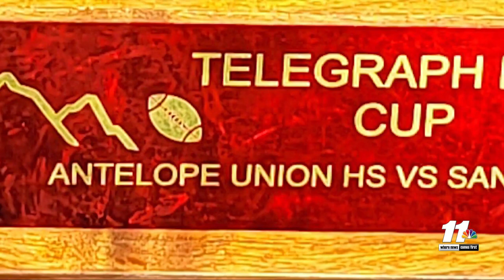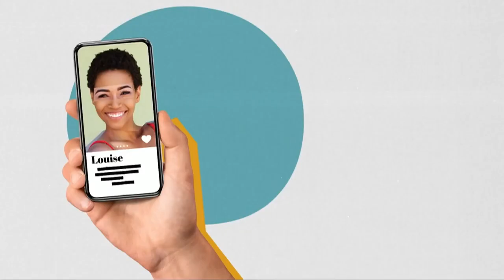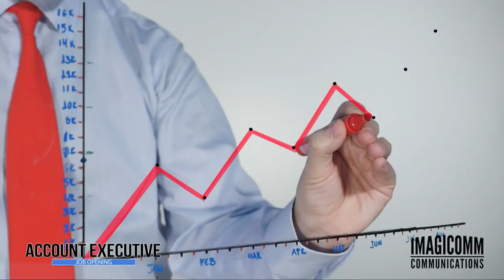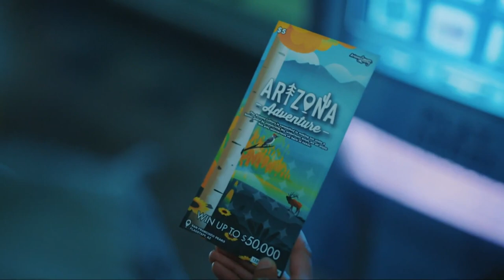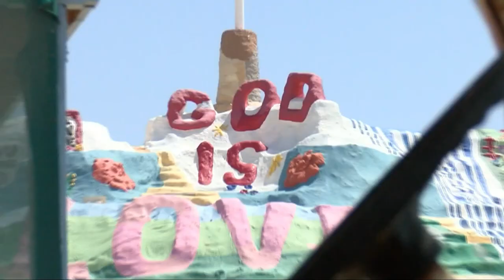Friday Night Lights Week 8